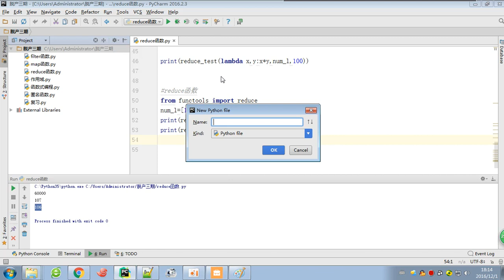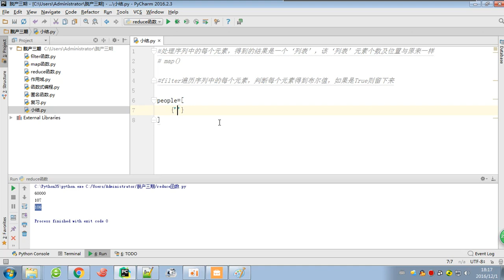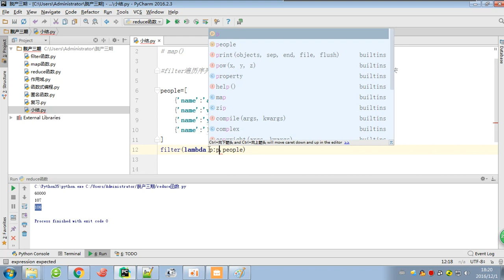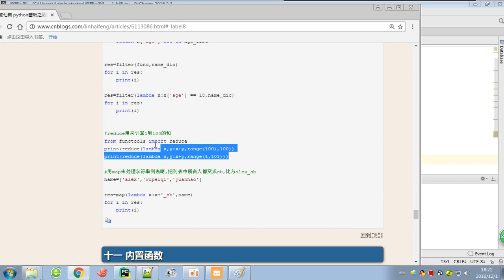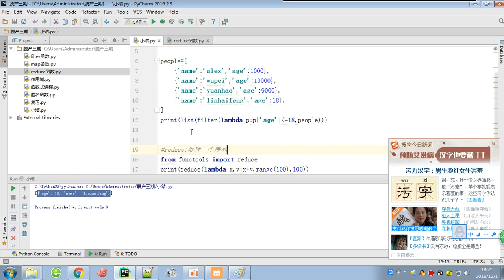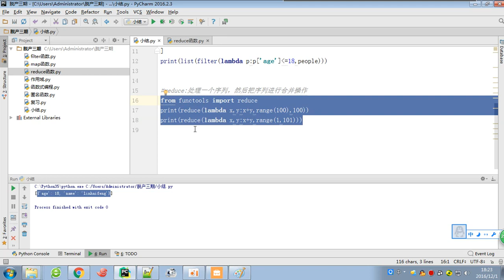11 python 全栈三期 day16 map reduce filter总结